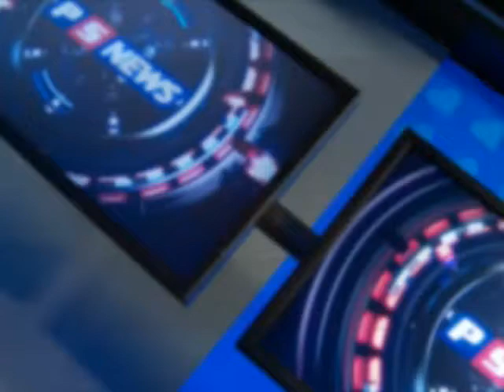PSN Bloque 3 - PGM 215 26/1/2012